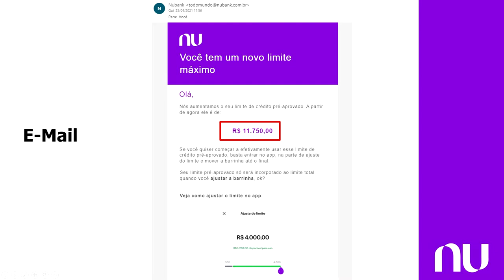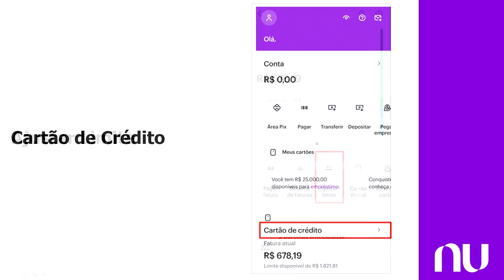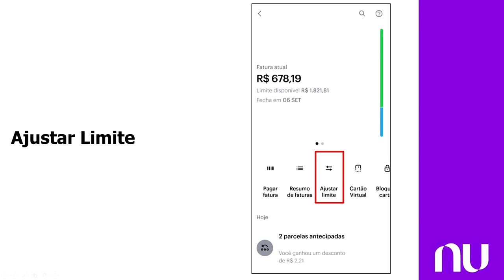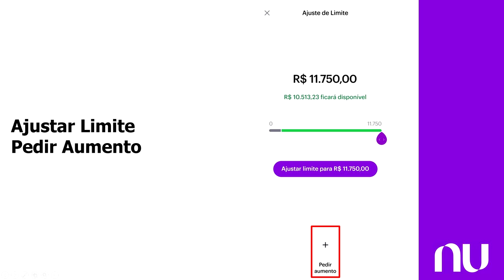Cartão NUBANK 2021: Aumento de limite de crédito em menos de 2 meses